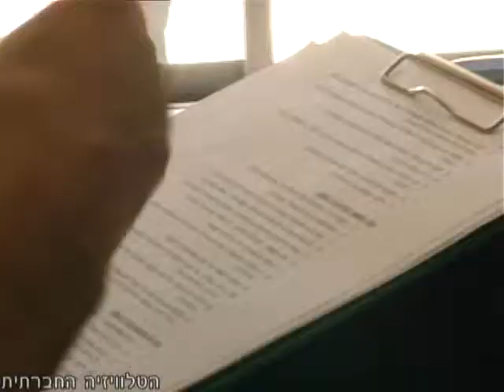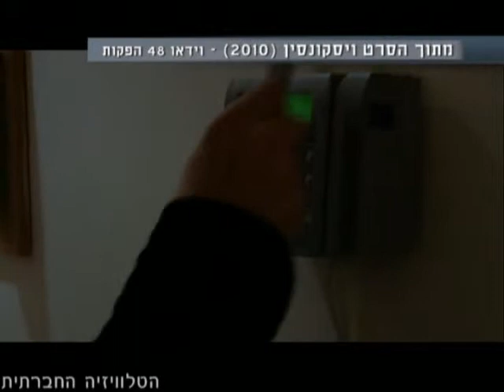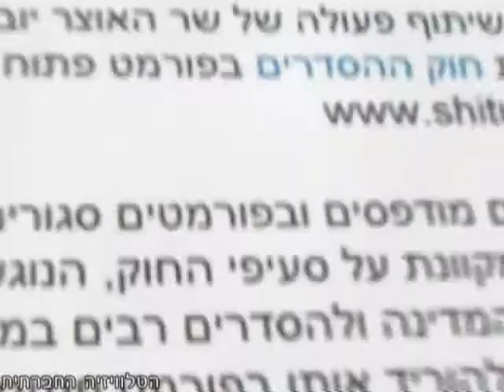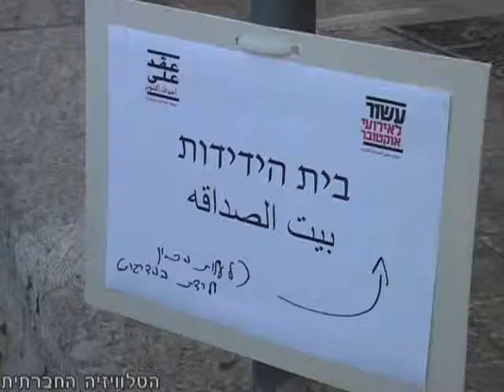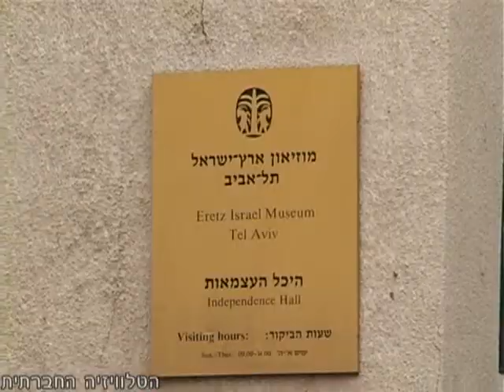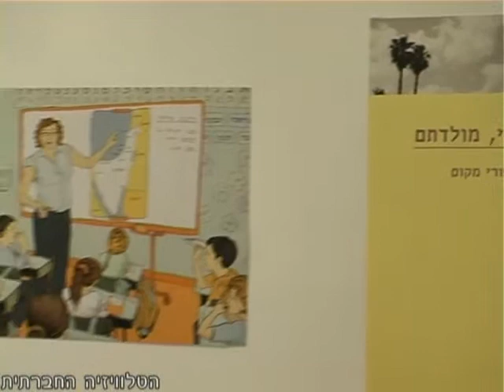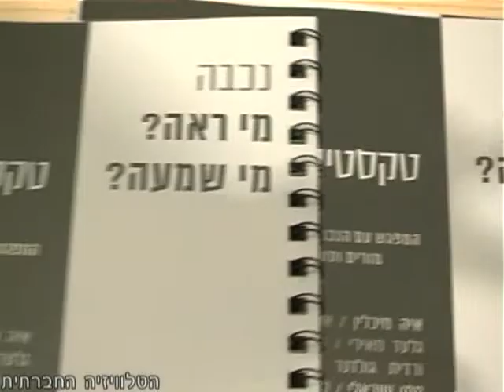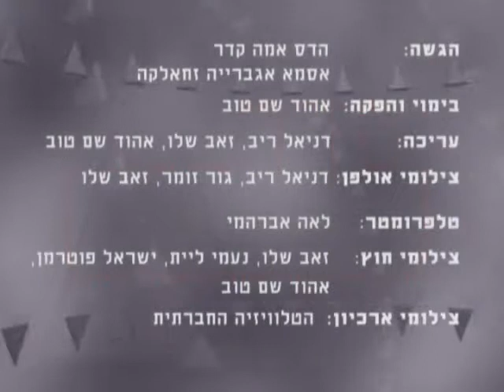סדר חברתי 9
"סדר חברתי" - מגזין אקטואליה חודשי (מספר 9) של הטלוויזיה החברתית לקידום סדר יום חברתי בישראל.
על סדר היום: יום התקשורת הדמוקרטית הבינלאומי, 4 שנים למאבק לא אלים נגד גדר ההפרדה בכפר אל-מעסרה, המאבק בתוכנית וויסקונסין, עשור לאירועי אוקטובר, המאבק בחוקים גזעניים.
פינת האירוח: דר' ענת מטר בשיחה על אי ציות אזרחי של נשים.
בפינה יוצאים לשנות: זהבית פרידמן מקו לעובד - על ממצאי סקר בנוגע לתנאי עבודתם של עובדי הסיעוד הזרים, תערוכת נכבה בגלרייה זוכרות ועוד.